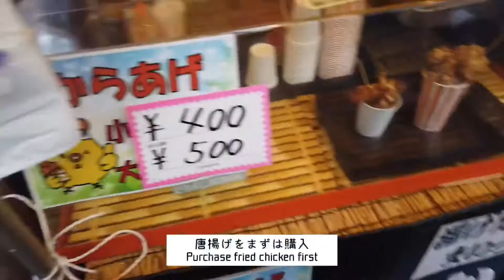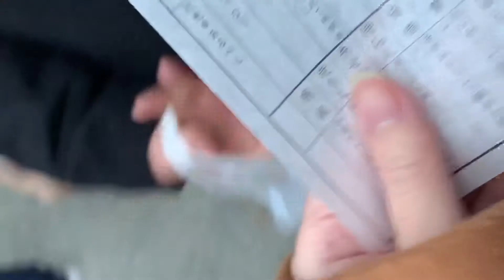Japanese New Year "Hatsumode" in Kawasaki Daishi /英語を話せるようになりたいゆりっぺ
hello!
Introducing Japanese New Year's visit

国外に向けた動画コンテンツに憧れたゆりっぺ。
ちゃんと勉強してたのは10歳までなので下手だったり間違ってるのは許せ……

【ゆりっぺアプデch】メインチャンネル

【ハイパーキラドキゆりっぺch】ゲームチャンネル

【SNS】

■iPhoneXS